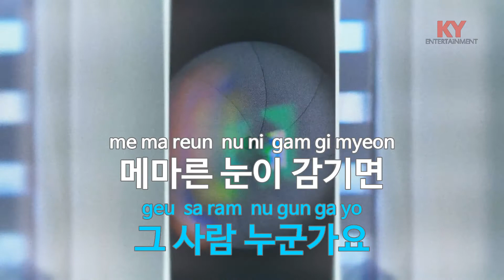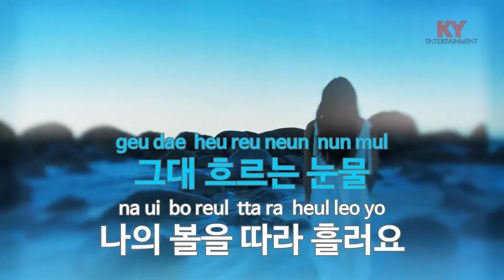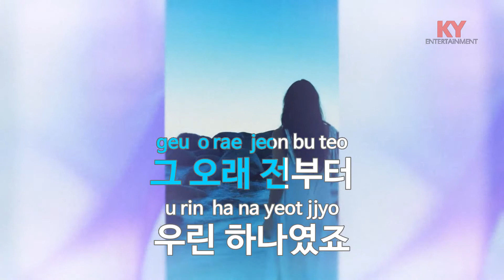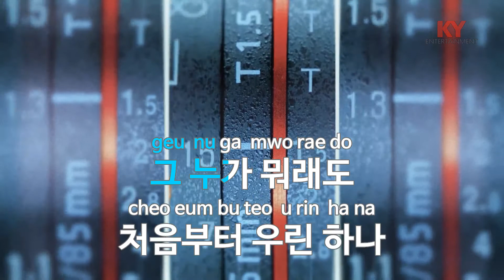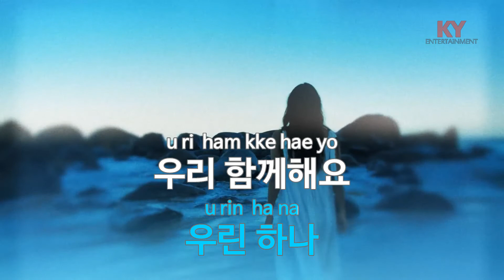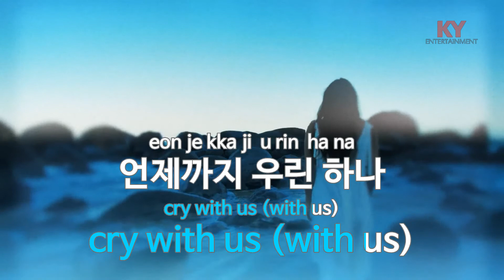[KY ENTERTAINMENT] Cry With Us (함께 울어요) - Various Artists (KY.46349) / KY Karaoke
★ 곡 정보 ★
번호 : 46349
제목 : Cry With Us (함께 울어요)
가수 : Various Artists
작사 : 차인표
작곡 : 주영훈

Copyrightⓒkeumyoung